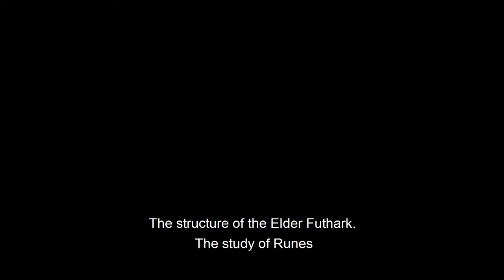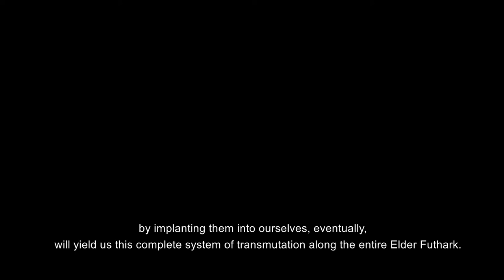The Structure Of The Elder Futhark. The Study Of Runes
The table of the three Aetts of Runes. Twenty-four Runes are divided into three groups each containing eight Runes.
The first eight Runes in the first Aett signify the basal forces that are invested into us by nature.
They are given to humans by nature herself. The runes of this Aett will be awakening these forces within you and will test the degree of their manifestation. Their presence is indeed confirmed, but not their manifestation - are they blocked, are they turned off, are they perhaps fixed in a certain stasis, or limited by specific rules of manifestation?
You wouldn’t find this out without Runes, but with the Runes, not only will you know, but also gain the understanding of what to do next in order to unlock these limitations.